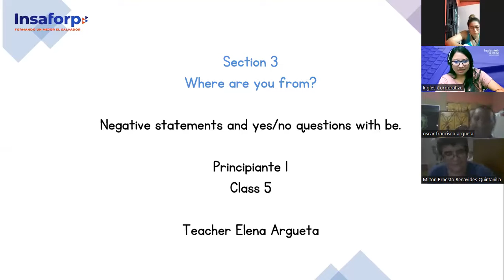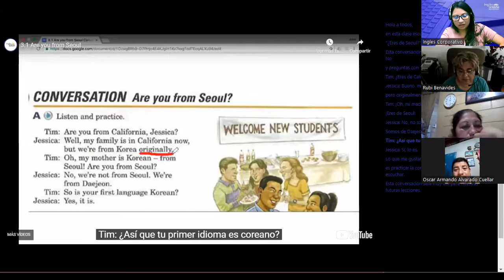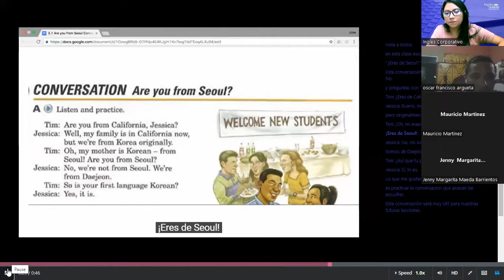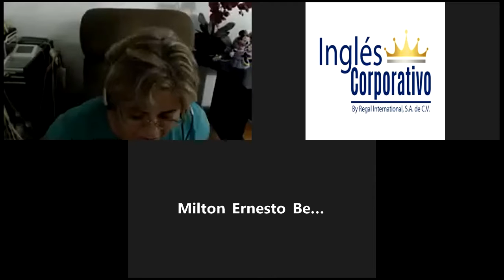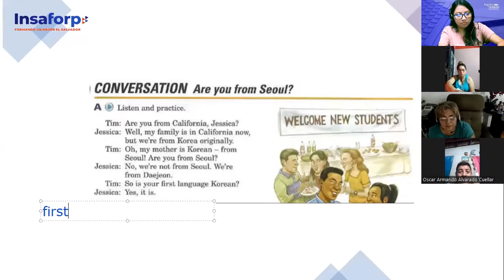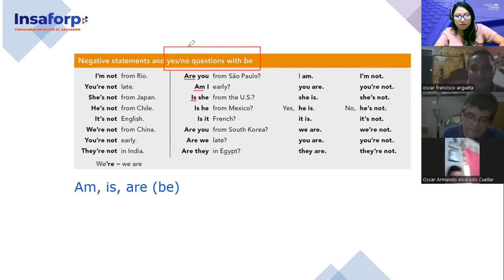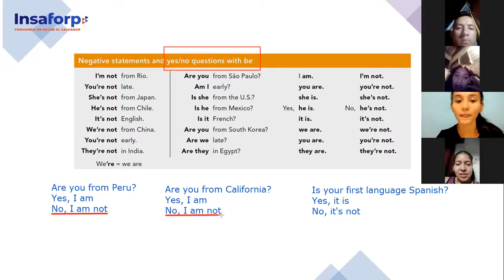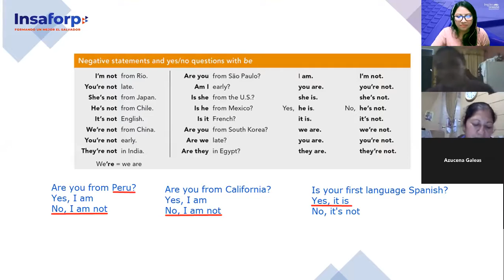Inglés Corporativo-17/10/2022-Principiante 1- Yes/No questions with Be